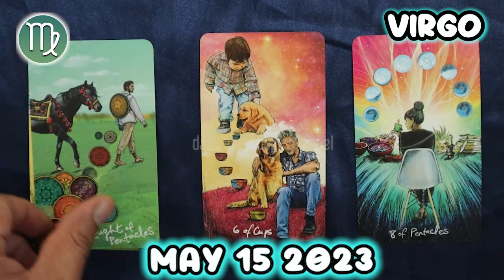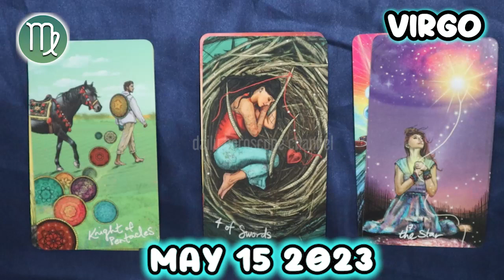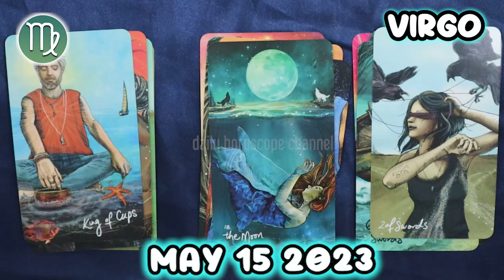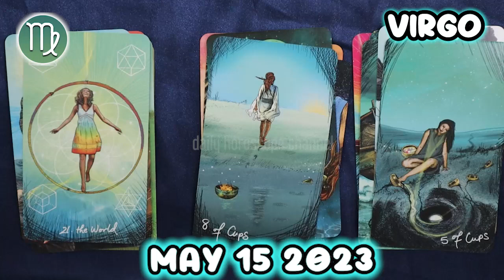❎ HOROSCOPE FOR TODAY ❎ VIRGO DAILY HOROSCOPE TODAY May 15 2023 🟢 tarot horoscope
Virgo Horoscope May 15, 2023
Daily horoscope Virgo 15 May 2023
Horoscope Virgo May 15, 2023